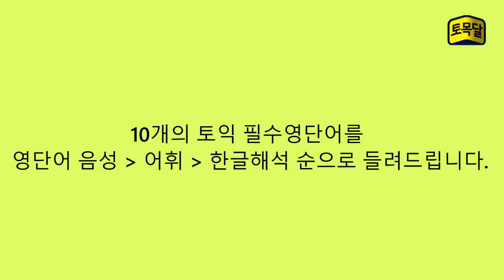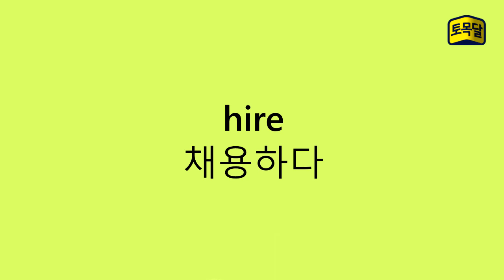토익필수영단어모음 : 인사 편 / 영단어깜빡이 #27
토목달 토익필수단어모음

10개의 단어가 음성 - 어휘 - 한글해석 순으로 지나가니
집중해서 듣고 세 번 반복하다 보면 자연스럽게
토익필수 어휘 10개를 암기할 수 있답니다

★오늘의

accept
수용하다

inquire
문의하다

request
요청

resume
이력서

organize
정리하다

transfer
전근가다

headquarters
본사

industry
업계

hire
채용하다

arrange
준비하다

최신경향을 반영한 모의고사,
꼼꼼한 오답점검 및 해설강의,
문제, 음성, 해설까지 모두 무료로 보실 수 있는
EBS토익예상문제특강 [토][예][특]